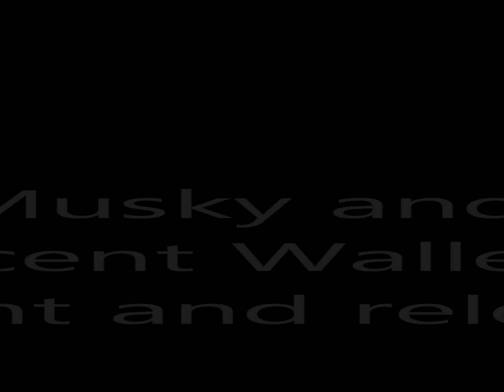2 Musky and a Nice Walleye 27.75 caught and released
Fishing the Honey hole...Fished 9 hours and had 4 bites...Caught these 3 fish and had 1 break my line...Flies were horrible...Windy out but a few fish were biting and thats all that mattered...Hope all is well people...Peace out...Gonzo...If you have facebook and we are not friends send me a request...